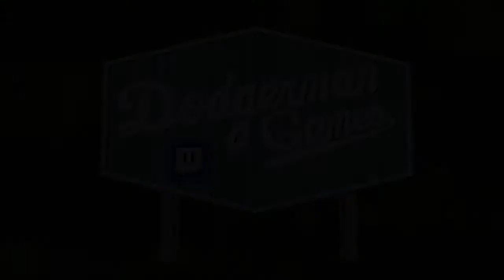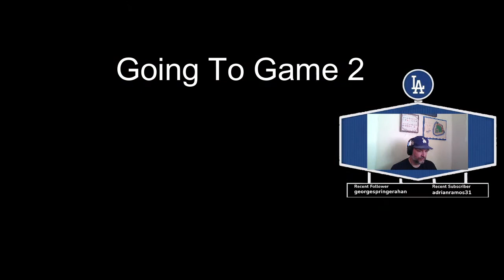99 Matt Kemp Debut!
I'm back and ready to create videos like a pro now! I got enough stubs to buy the 99 Matt Kemp card and put him in the lineup! Can we find somenone who will stay in a game and not quit? Doubtful but let's try.